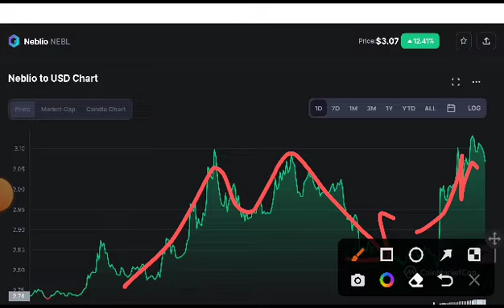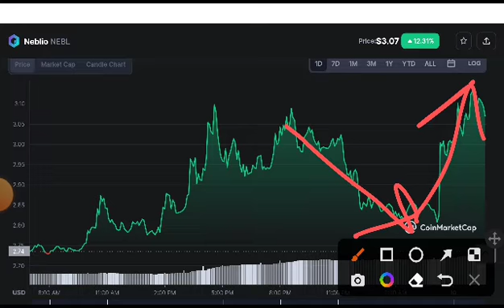NEBL Coin Today Updates! Neblio coin Price Prediction! Neblio News Today